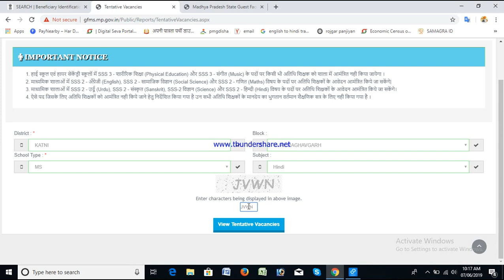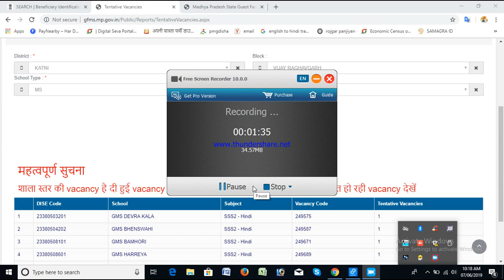Athithi shikshak ke liye rikt pdo ki jankari kase dekhe